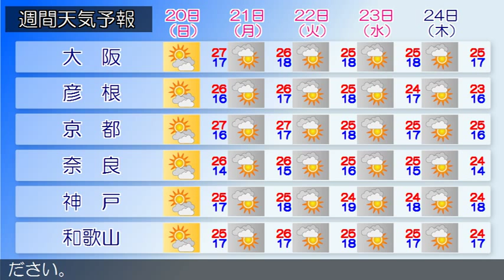2015/09/18 近畿地方の天気予報 朝